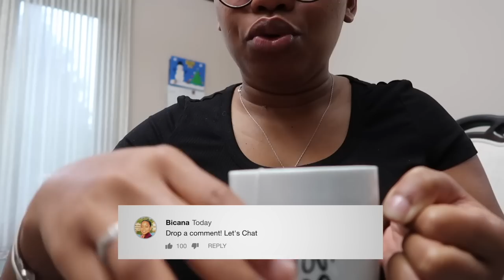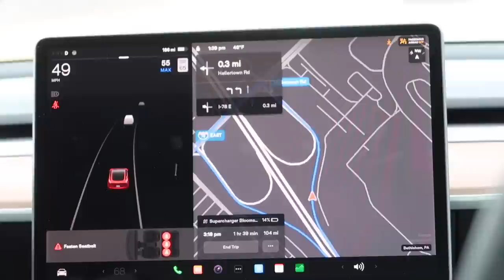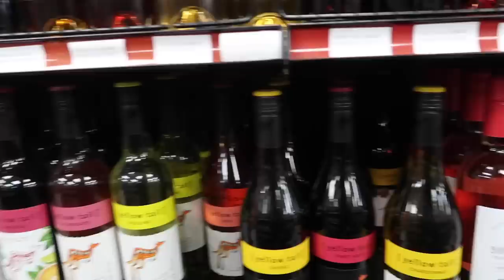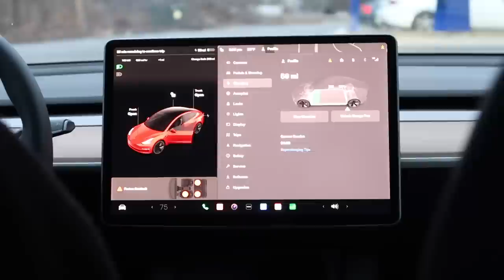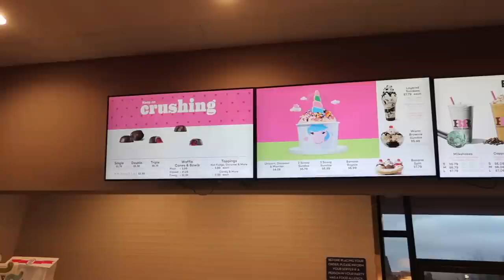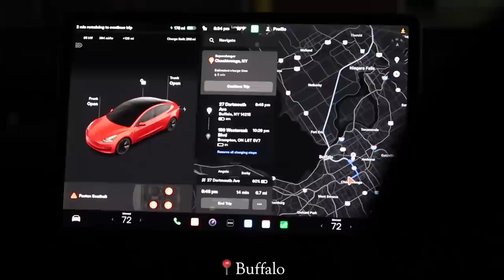We Went Ice Skating For The First Time | Weekend Roadtrip to Buffalo mini Vlog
Hey B-squadd!!! We went to Buffalo on a weekend road trip. It was a lot of fun and a nice little experience for Chad. Not only did he see snow for the first time but we went ice skating! guys it was sooo much fun 10/10 would recommend! I hope you enjoy this vlog. please show some love by liking, commenting, and giving it a share so we can keep growing 🫶🏽❄️

♡ CHAPTERS
0:00 Intro

♡ LET’S CONNECT!

⊹ Bicana Brown
⊹ 26
⊹ Jamaican

♡ Editing
⊹ Final Cut Pro X
⊹ Photoshop